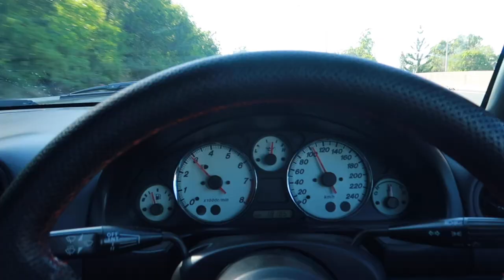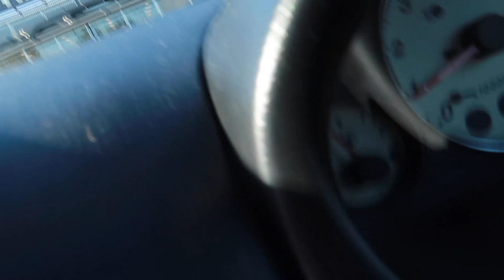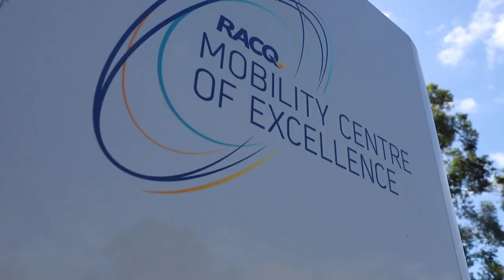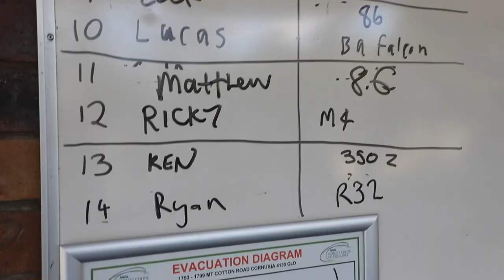First Time At A SKID PAN! NB MX5 GOES HARD!!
today i visited the skid pan at Mt Cotton to test out the mx5s limits and have some well deserved fun !!